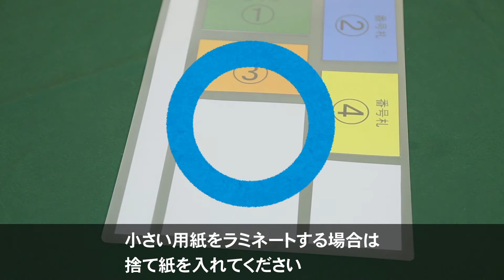ラミネーターを快適にご使用いただくためのポイント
コクヨのラミネーターを快適にご使用いただくためのポイントを動画で紹介します。